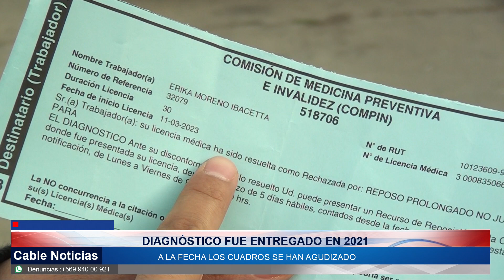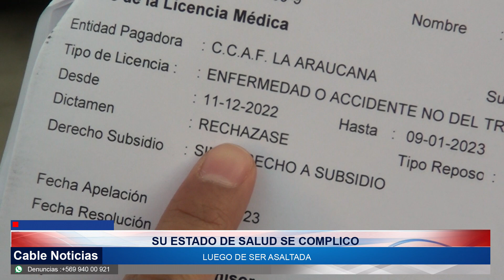04 MAY 2023 Sanantonina complicada con rechazo de 6 licencias médicas por parte de COMPIN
Una sanantonina esta complicada económicamente, luego que desde COMPIN, le rechazaran 6 licencias médicas. El no pago del periodo en reposo ha sido un verdadero dolor de cabeza, al tener que pagar una serie de cuentas, las que, sin sueldo, se hacen más complicado.